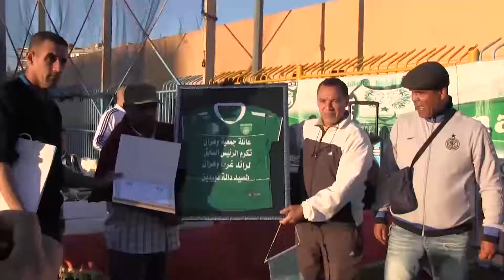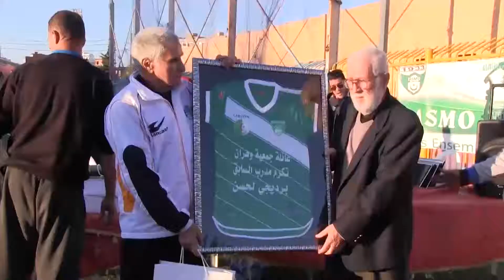تكريم قدماء لاعبي فرق الغرب الجزائري